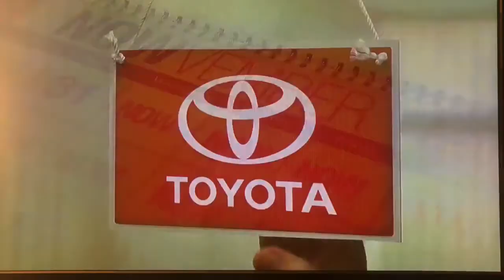KABC ABC 7 “Access Chargers” open November 18, 2017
With Rob Fukuzaki and Ashley Brewer, presented by the Southern California Toyota dealers.
Taken after “Chargers Primetime” on Saturday, November 18, 2017 at 9:30pm on KABC-TV 7 Los Angeles, California.
Commercials:
- Southern California Toyota dealers (Now-vember sales event) 2017 Toyota Sienna
- Universal Studios Hollywood (Christmas at the Wizarding World of Harry Potter)